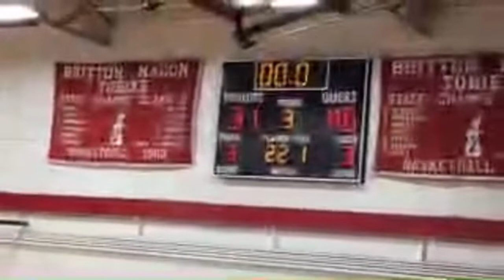Milan @ Britton-Deerfield G Basketball